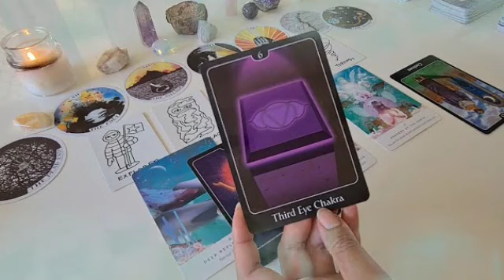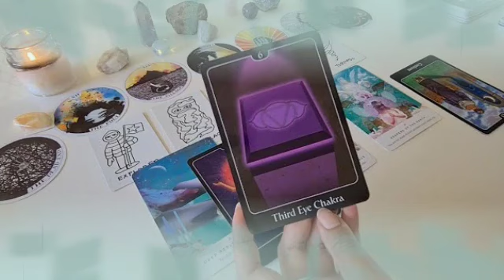برج الجدي من 23 إلى 30 تموز 2024 // خبر صادم جاي لك😯بعد 4 أيام رح يقلب حياتك بالكامل يا جدي😲